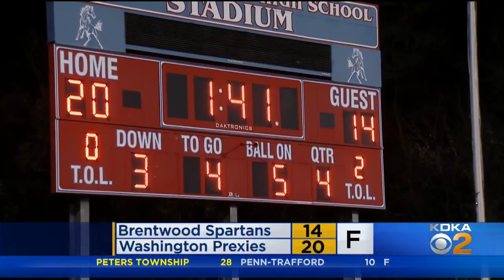High School Football: Washington Vs. Brentwood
Check out High School Football highlights from around the western Pennsylvania region here!